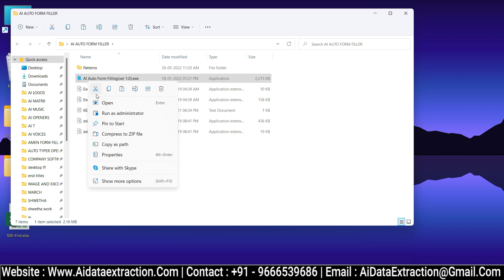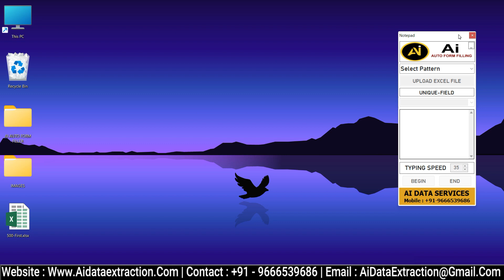form filling auto typing software in 2022: With best NEW features!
"FORM FILLING AUTO TYPER SOFTWARE LATEST VERSION IN 2022"
1.this form filling auto typing software 100% works in form filling projects.
2.its works with artificial intelligence ( AI )
3. its auto type all type of form filling software's
4.this software is also called auto type and form filling auto typer
5.mostly this AI form filling auto typer software user for home based data entry form filling projects this also called data entry auto typer software
6.this auto form filler supported for pc " form filling auto typer software for pc"
7 this software supported online form filling and offline form filling
8. this auto form filling software very user friendly
9. this auto typer setup file is very small below 1mb
10. any one use this software! they done their work very easily. and they save more time
1) how to download this form filling auto typing software?

2) how to use this form filling auto typing software ?

3) how to get form filling auto typing software?

4) is there any support to install this software ?

Time Stamps :
0:01 Intro
0:18 Showing to open provided by data entry company form filling images
0:42 Showing to open converted excel file that same form filling images
0:56 Opening Form Filling Auto Typing Software
1:03 Then select pattern file in auto form filling software
1:04 Upload the excel file to auto fill the forms
1:07 select the form to start auto typing process particular form
1:12 Open data entry matrimonial form filling software
1:14 then click start button in auto typer then place the cursor in matrimonial form filling software
1:17 form filling auto typing process getting started
1:50 form filling auto typing progress is finished
1:51 thanks for watching End.